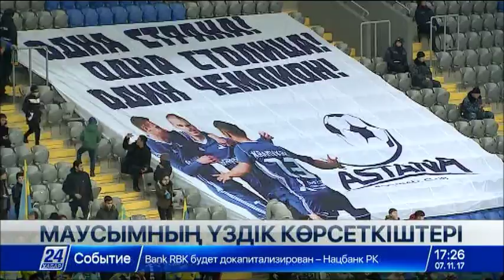Биылғы маусымның үздік футболшылары марапатталды